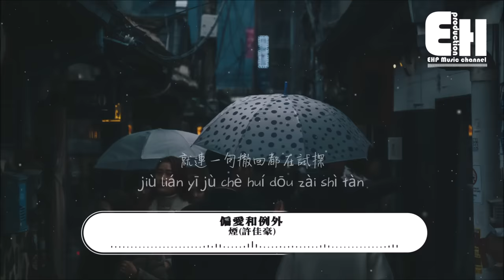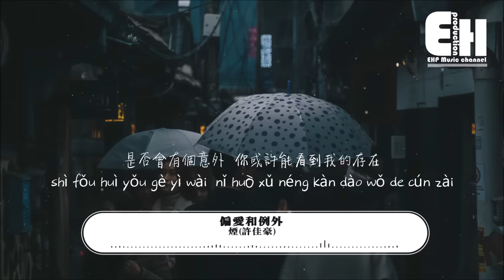煙(許佳豪) - 偏愛和例外『我到底要怎麼做才能夠被你偏愛，是否情話要足夠動聽才能叫例外。』【動態歌詞/Vietsub/Pinyin Lyrics】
演唱：煙(許佳豪)
作詞：劉家澤
作曲：蘇晨
製作人：蘇晨
吉他：田宸光
混音：馮靖凱
統籌：尹文/馮昌榆
監制：劉家澤/蘇晨
製作公司：匠心音樂 x 蔚來音樂 V-LAND Music

等不到的那句晚安
漸漸的我已經習慣
失眠成理所當然 想念卻肆無忌憚
無能為力只能讓遺憾自然

被你左右的情緒多善感
就連一句撤回都在試探
就算結局是遺憾 還無止境的糾纏
問候都小心翼翼 怕彼此為難

我到底要怎麼做才能夠 被你偏愛
是否情話要足夠動聽 才能叫例外
而你置身事外 不動聲色就將我擊敗

我到底要什麼樣的姿態 你才喜愛
就像是自卑的醜八怪 在角落期待
是否會有個意外 你或許能看到我的存在

❖Original Photo by ryan chondro